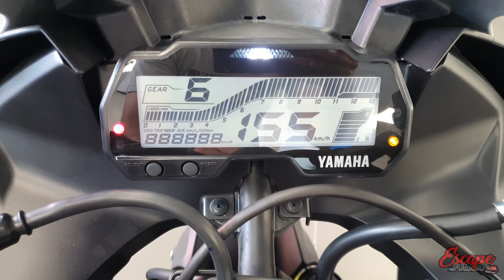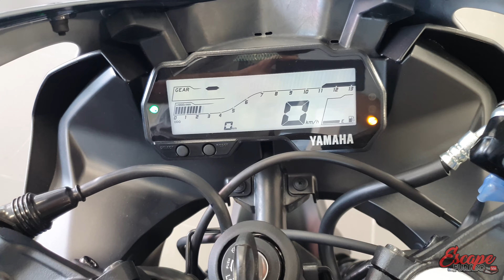CONHECENDO A NOVA YAMAHA R15 - NOSSA MOTO YAMAHA